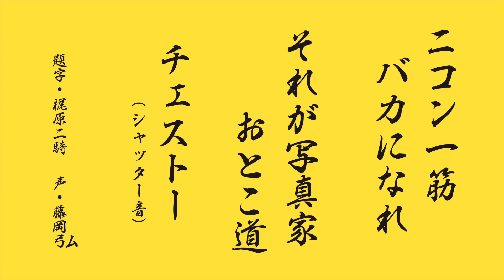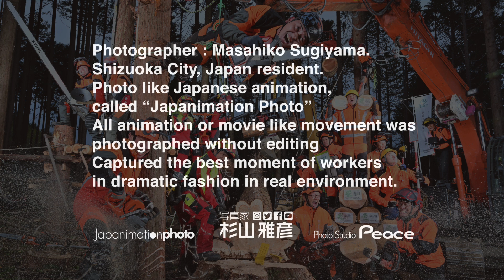【ニコンバカ一代】ポートレートの極意とは? / 山岸 伸さん・佐藤倫子さん / レジェンドに10個の質問してみた・前編 / 世界の光の中で /「CAPA」キャパ 2022年2月号 / 写真家 杉山雅彦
杉山雅彦 出演回・はたらく人の集合写真のお話

【3つのメディアが連動・山岸伸さん&杉山雅彦】
1.山岸さんのYouTubeに杉山が出演
2.CAPA22年2月号の山岸さんの記事に杉山が出演
3.杉山のニコンバカ一代YouTubeに山岸さんが出演

●CAPA 2022年2月号
山岸伸さん「世界の光の中で」に
杉山雅彦のはたらく人の集合写真の記事掲載

「ニコンバカ一代」とは?

写真家の杉山雅彦がニコンが好きすぎるので
ニコン愛にあふれたYouTube番組を作りました。

ニコンにまつわる色々な事を紹介していく
バラエティー番組です。

※スペシャルサンクソ
YouTubeカメラチャンネル
(ニコンバカ一代という言葉は老人と文学社の番組から生まれました)

Japanimation photo
日本・静岡市
Japan shizuoka-city

●Photo Book・写真集
2019年3月12日発売
写真家 杉山雅彦の初めての写真集
「ニッポンのはたらく人たち」
芥川賞受賞作家「絲山秋子」さんより第16回糸山賞受賞作品
Amazonランキング写真家の本・第二位獲得